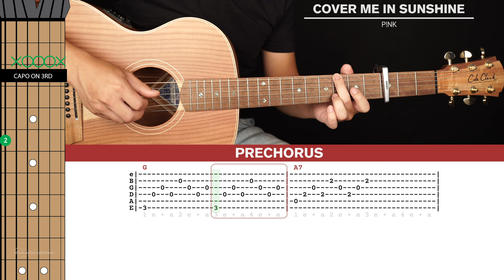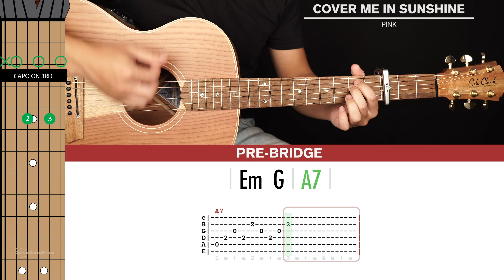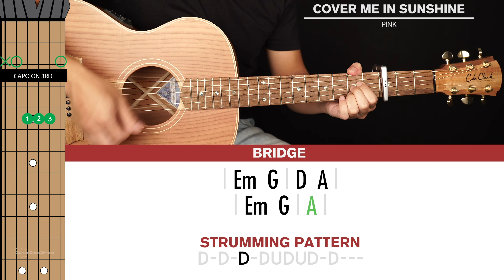Cover Me In Sunshine Guitar Cover P!nk 🎸|Tabs + Chords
Welcome to this P!nk Cover Me In Sunshine Guitar Cover! Play along and see how you go.

If you want to learn how to play this song with step-by-step easy instructions then head over to the tutorial video

-Dave T